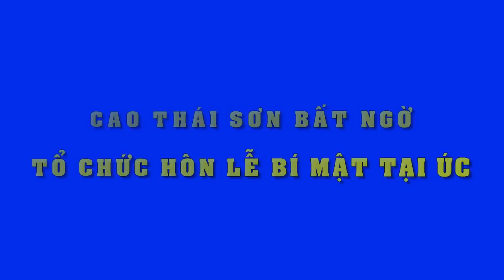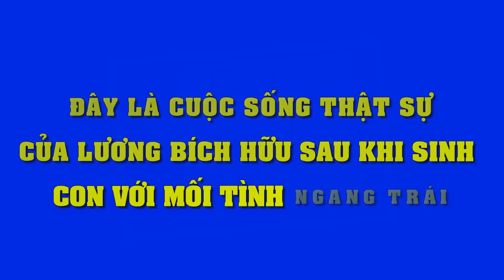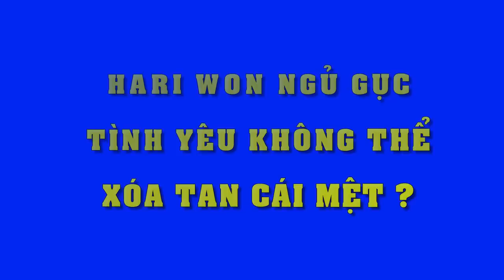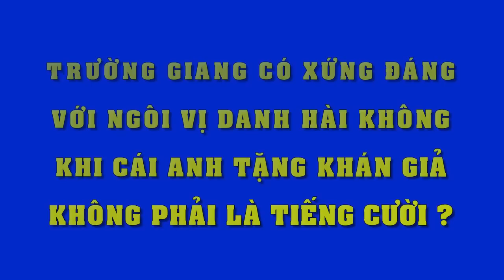Cao Thái Sơn bất ngờ tổ chức đám cưới bí mật tại Úc khiến dân tình xôn xao